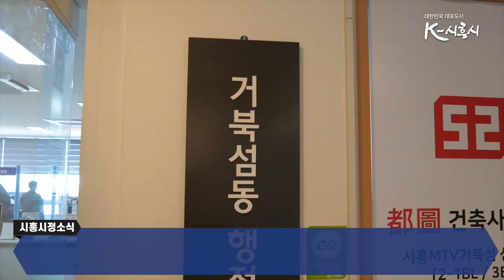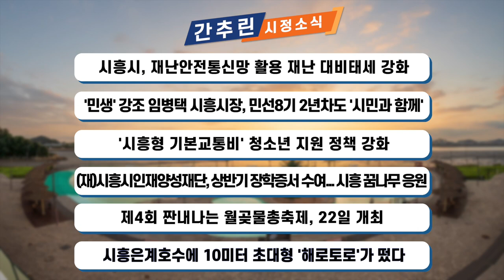[시흥시정소식] 7월 둘째주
▶ 시흥시 “거북섬동 행정복지센터” 7월 3일 개청

첫 번째 소식입니다.
시화MTV 주민들의 행정 접근 편의와 다양한 동 행정서비스 제공을 위해  거북섬동 행정복지센터를 개청했습니다.

정왕2동 출장소였던 기존 거북섬 주민지원센터에서는 불가능했던 일부 통합민원 업무와 사회복지 업무가 거북섬동 행정복지센터로 개편되며 가능하게 된 건데요.
새롭게 주민자치 프로그램실을 마련하고 향후 주민자치회를 구성해 지역 주민들을 위한 다양한 교육과 문화 프로그램을 운영할 계획입니다.

이로써 거북섬동 주민들은 더 가까운 곳에서 다양한 행정서비스를 누릴 수 있게 되었는데요.
언제나 급증하는 행정 수요에 대응하고 주민복지 향상을 위해 노력하고 있는 시흥시죠?
이를 통해 거북섬이 대한민국 관광·해양레저의 거점으로 성장할 것으로 기대하고 있습니다.

▶ 실전 파도풀을 누리는 ‘K-시흥 생존수영교육’

요즘 초등학교 3~4학년은 생존수영교육이 필수죠.
두 번째 소식은 시흥만의 생존수영교육입니다.
전국 초등학교 3~4학년이 각 지역의 수영장에서 생존수영을 배우고 있는데요.
시흥시에서 실전 파도풀을 이용해 생존수영 교육을 받는 곳이 있을까요?

올해부터 시흥시의 초등학생은 거북섬 웨이브파크의 실전파도풀을 활용해 생존수영 교육을 받을 수 있게 됐습니다.
이를 통해 학생들은 실제 바다와 동일한 환경에서 수영 훈련이 가능해진건데요. 더불어서 해양에서 발생하는 위험 해결방법을 배울 수 있는 기회도 얻게 됐습니다.

올해는 첫시행이라 냉정초와 능곡초, 군서미래국제교의 3학교 13학급의 학생들이 실전파도풀을 활용한 생존수영교육에 참여하고 있는데요. 시흥시와 교육청, 그리고 도시공사는 교사들의 웨이브파크 실습을 지원해, 차년도 학교의 참여 확대를 유도하고 있습니다.

▶ 여름맞이 능곡동 물놀이장 개장

본격적인 피서철이 다가오는데 어디로 물놀이 가야할지 고민인 분들에게 좋은 마지막 소식입니다.
오는 7월 15일부터 능곡동 중앙공원과 장현근린공원에 새로운 물놀이장이 개장합니다.

이를 기념하는 개장식이 개장일 능곡동 중앙공원 야외무대에서 열리는데요. 다양한 시민참여 이벤트가 진행될 예정입니다.
새로 개장하는 물놀이장 외에, 시흥에서는 기존 15개의 물놀이장을 운영하고 있었는데요.
기존의 물놀이장들은 7월 8일 개장해 8월 27일까지 운영된다고 합니다.
휴장일인 매주 월요일과 금요일을 제외하고는 오전 10시부터 오후 5시까지 이용 가능하니까요, 시민들의 많은 이용 바랍니다!

새로운 물놀이장 개장을 통해 더 많은 시흥 시민들이 여름을 즐겁고 안전하게 나길 기대합니다.